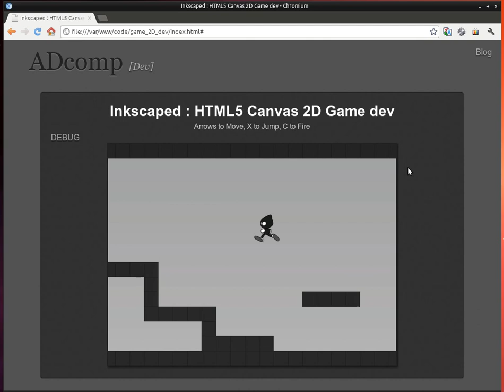Inkscaped : HTML5 Canvas 2d game dev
nb: le lag est du à l'enregistrement ..

[!] ingame lag is from recording ..